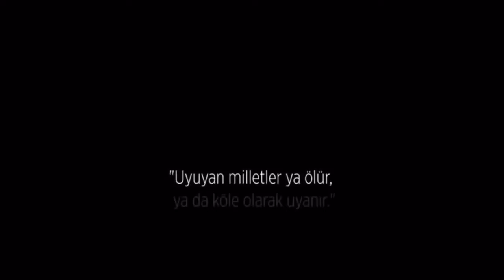Terörist Mezarlarını ve Heykeli de Unutmadık